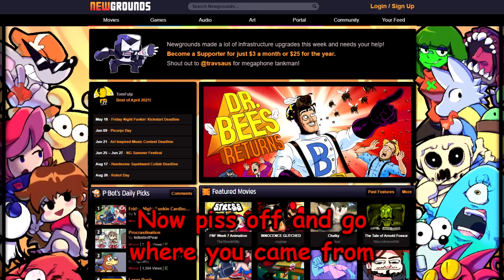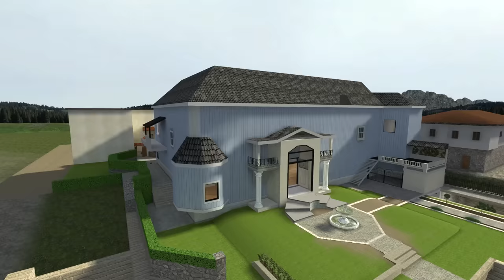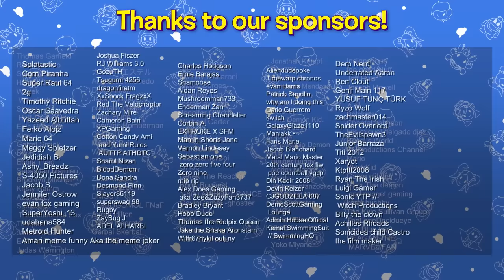SMG4: If Mario Was In Friday Night Funkin 2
and @Rainder  for helping me with the mod!